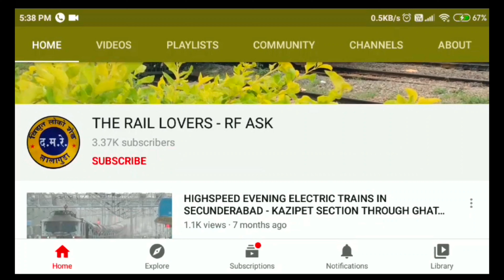MUGR SC exp (12746) arriving Bhadrachalam road railway station with LGD WAP7 || INDIAN RAILWAYS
Train : 12746 Manuguru - Secunderabad express
Loco : LGD WAP7 30271
Location : Bhadrachalam road